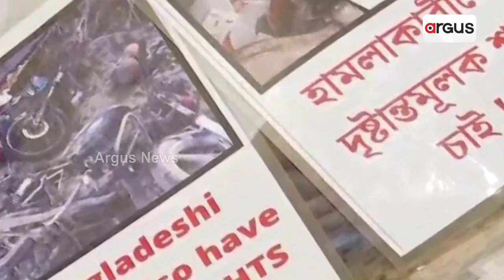Fresh Wave Of Hate Attack On Hindu Temples In Bangladesh, Idols Of Hindu Gods Broken